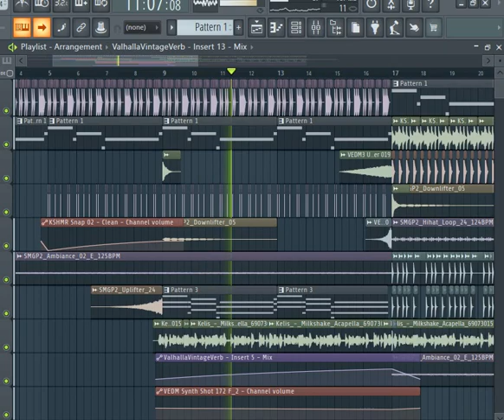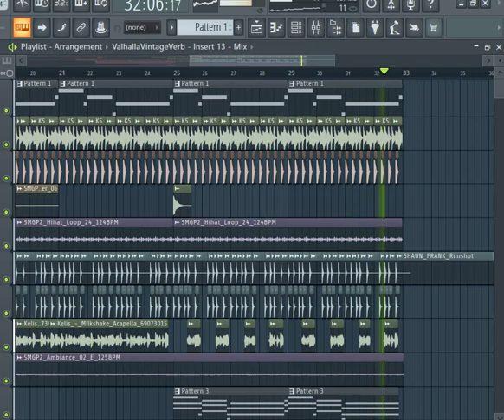Kelis - Milkshake 20 (Alex Wann Remix)